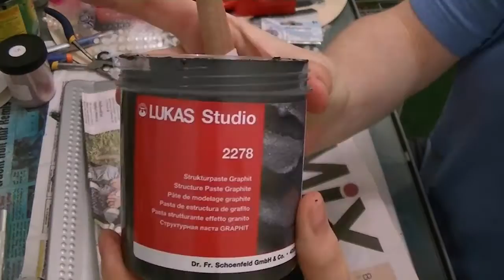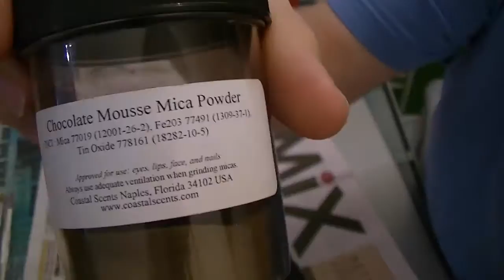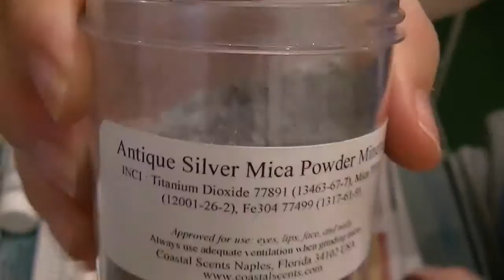69. Handmade Dragon Egg and Medieval Chalice